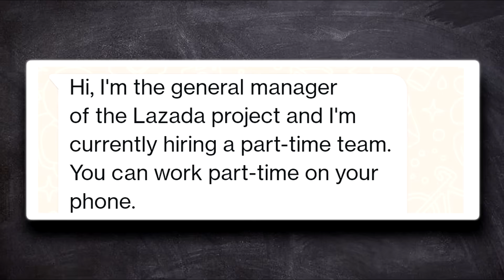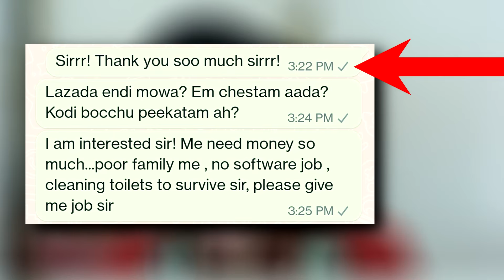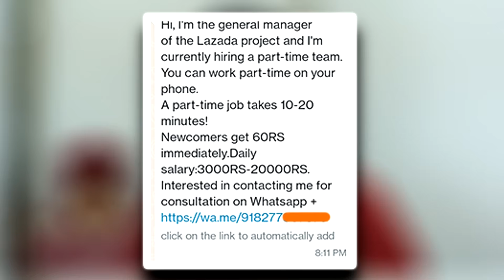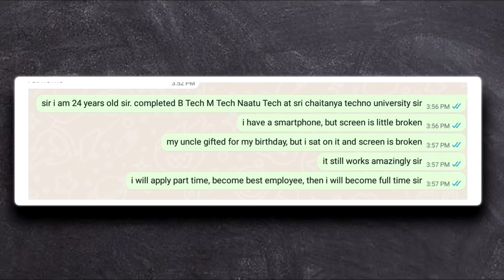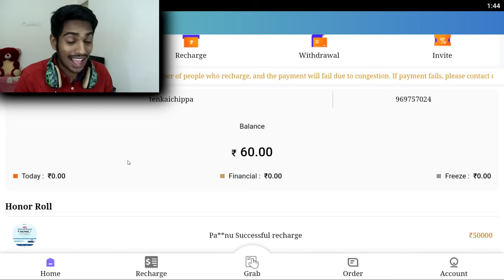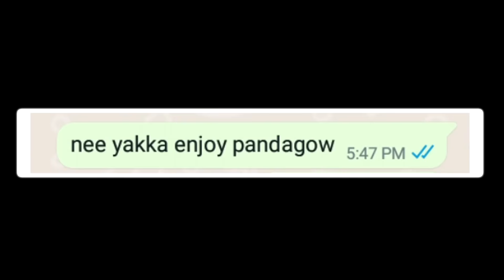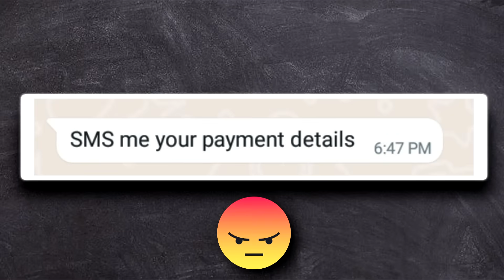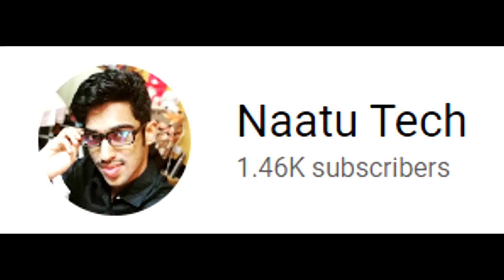Telling Part Time Job Scammer That I Really Got Salary || LAZADAA PART TIME JOB SCAM EXPOSED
► In this video we expose one of the India's biggest scams, where scammers are looting crores of rupees of money from innocent public!

@NaaAnveshana will have special appearance in this video :)

►Source :
Inspired from @Scambaiter @ScammerPayback @TheTekkitRealm and many others